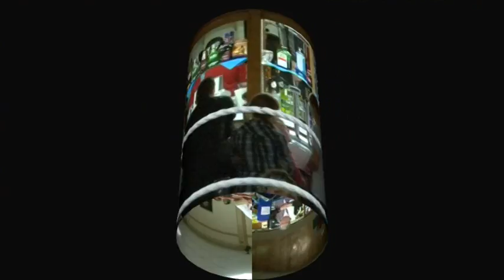ryan pace boxing 3 championship finals llanedyrn A.B.C